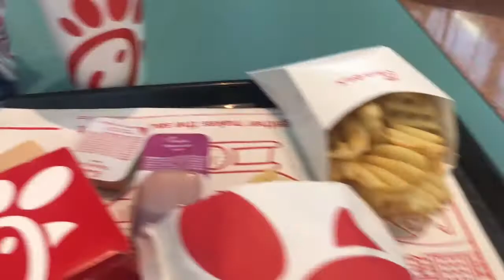Family!! | Happy New Years!! 2020” | Vlog